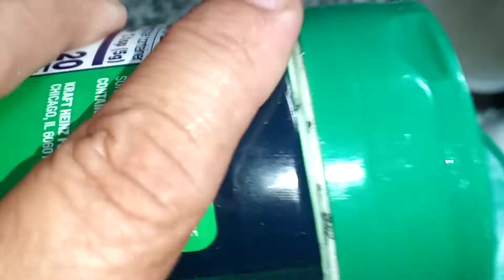Tostadas de huevo y parmezano 🥚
Riquísimas tostadas de huevo y parmezano 🥚